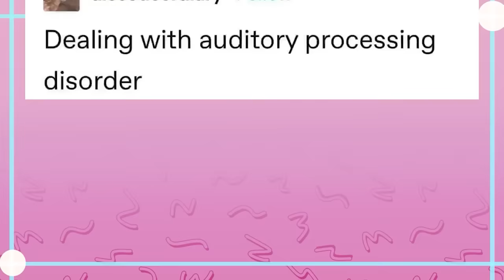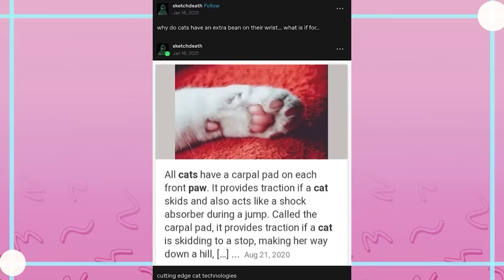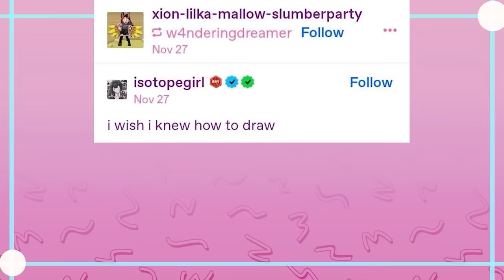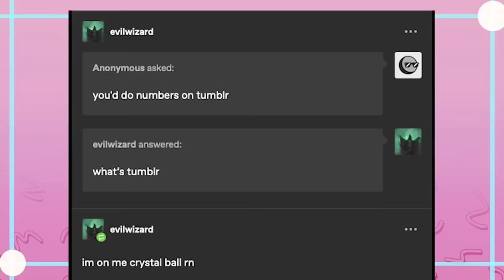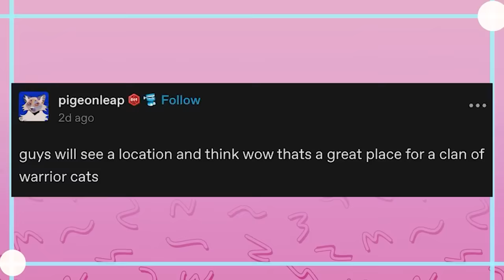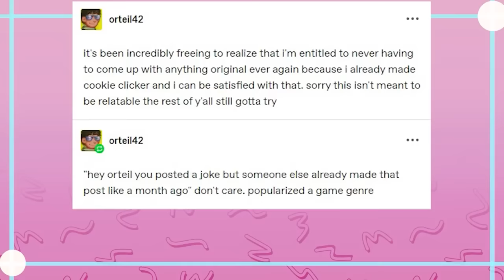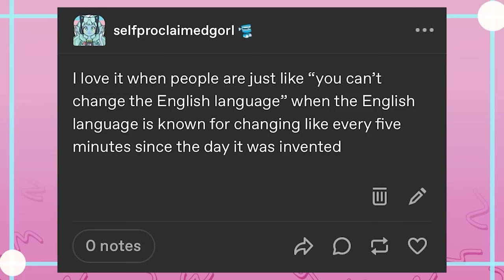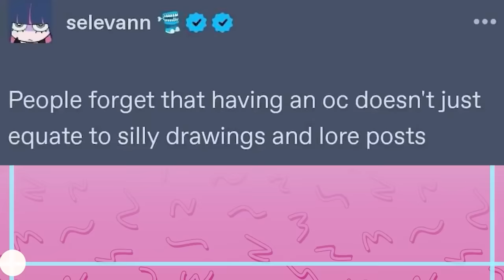It Came From Tumblr #165 | Binge Compilation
Last Two Days!!

Got Stuff You'd like to Send? Send it to:
P.M. Seymour